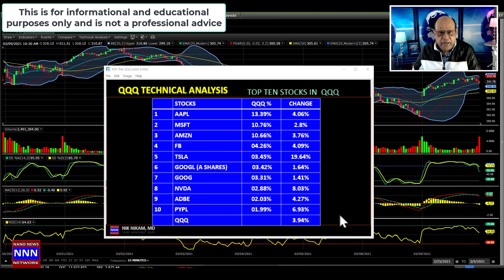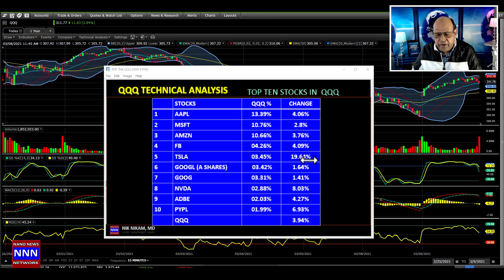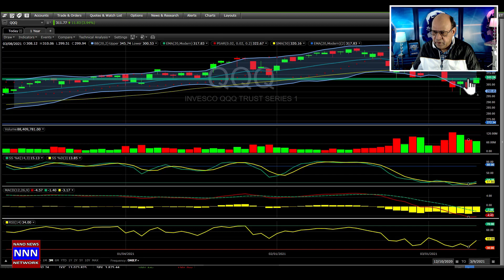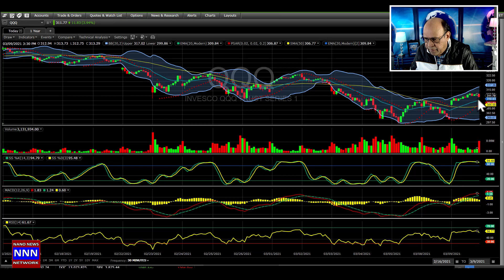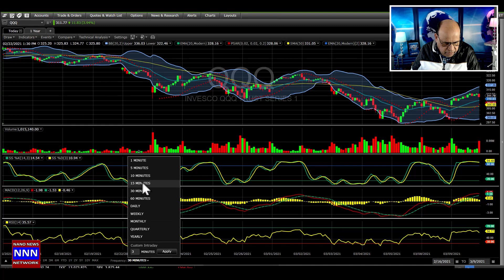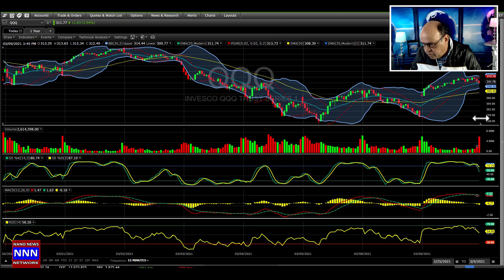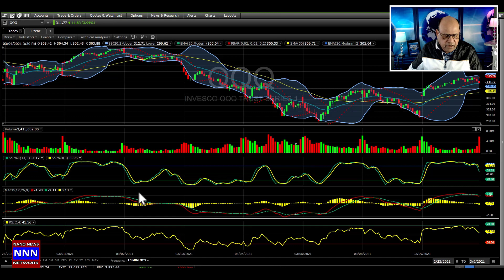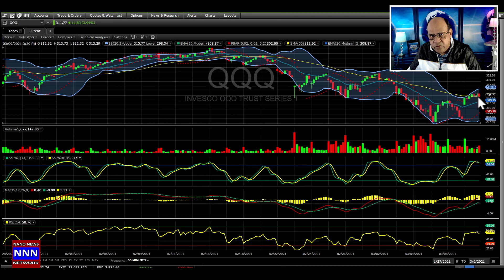NASDAQ QQQ A ROARING 4 PERCENT BOUNCE BACK | TECHNICAL ANALYSIS